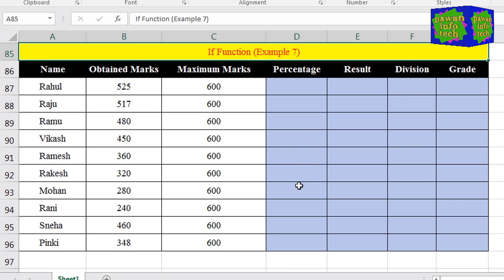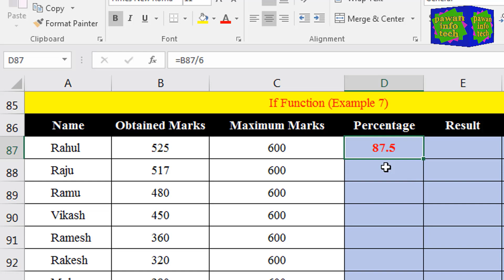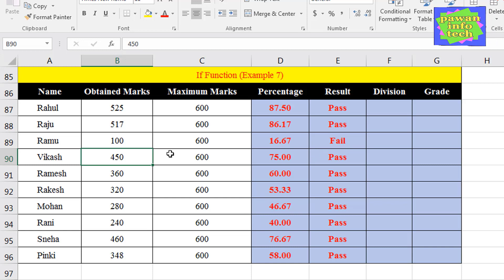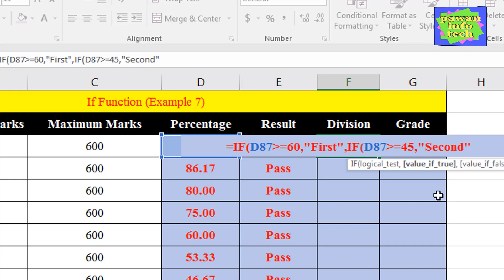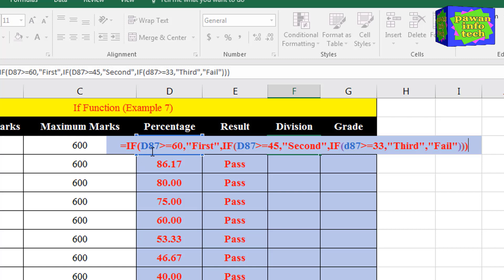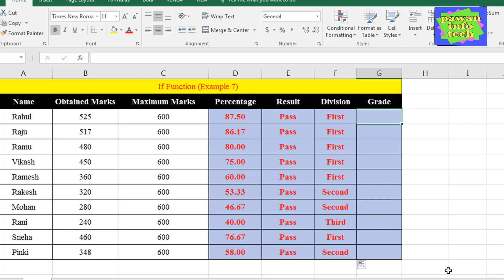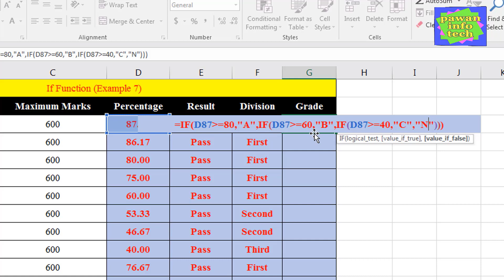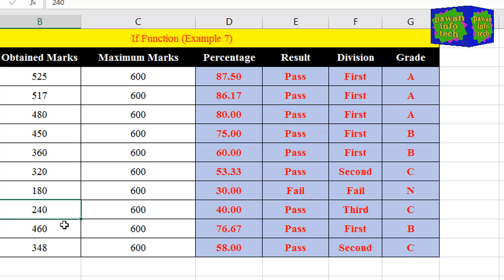How to use the IF function in Excel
Learn how to use the IF function in Microsoft Excel. This tutorial demonstrates how to use Excel IF with an easy to common mistakes made when using the IF function

what is if
what is if function
इफ फंक्शन क्या है
if function ko kaishe chalaye
if fcn